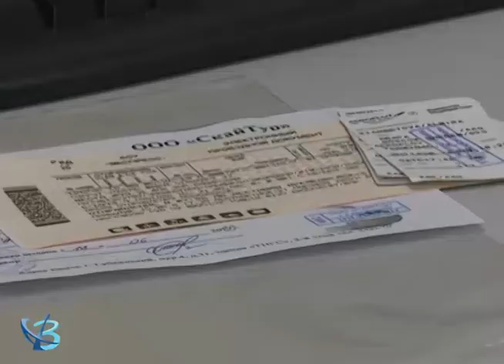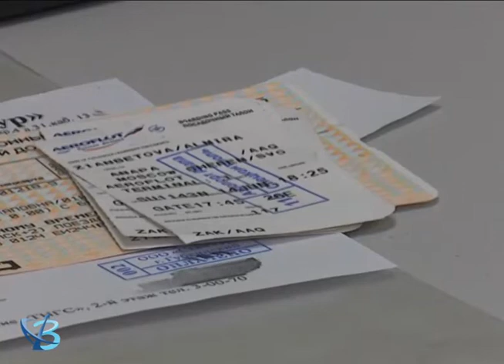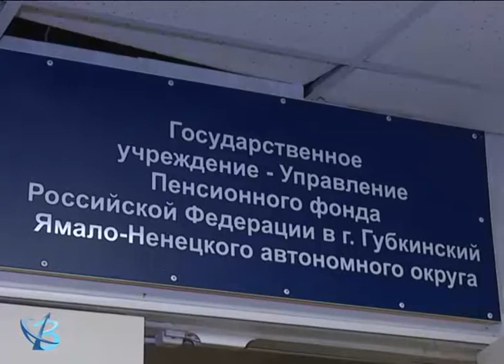Компенсация за отдых 12+